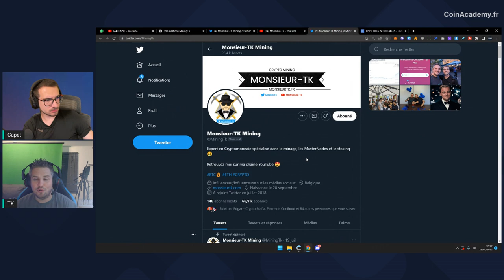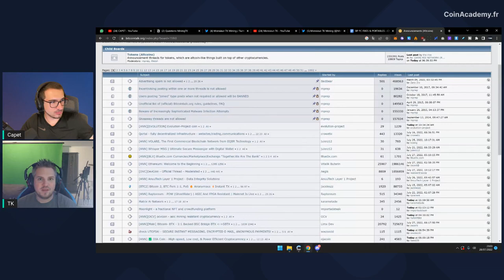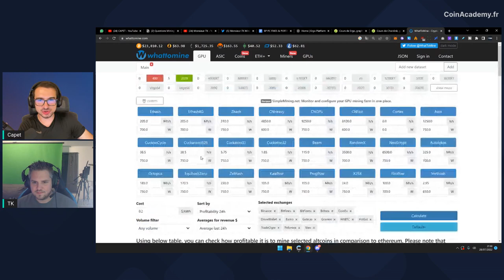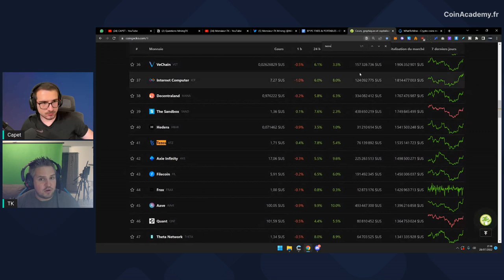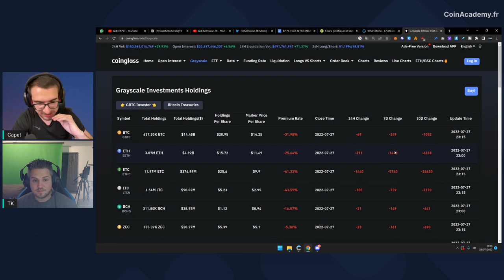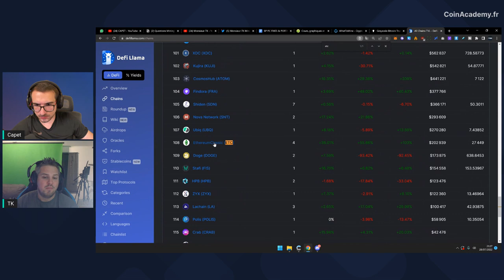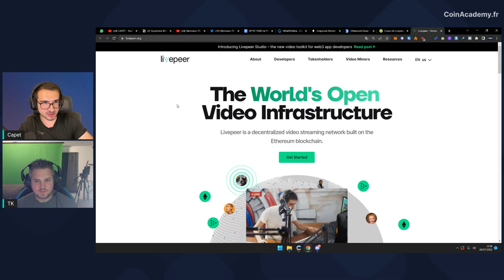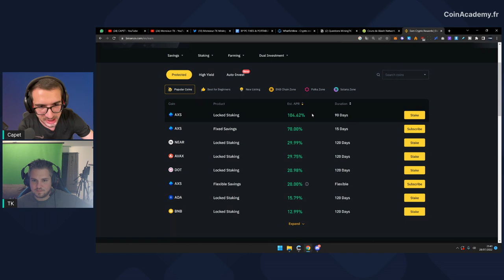On parle Mining, Staking et Masternodes avec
Ce contenu est soutenu par notre partenaire Bybit.

Point sur les revenus liés au Mining, Staking, Masternodes et Earning sur les crypto monnaies avec MiningTK.

Programme :

01:40 - Présentation Youtuber Monsieur TK
06:20 - Point sur le mining d'Ethereum, Ergo, Flux, Firo
20:40 - Qu'est ce qu'une Masternode, à quoi ça sert
29:40 - Ethereum Classic, un avenir pour le mining ?
40:40 - Quel altcoin peut se récupérer les mineurs d'Ethereum
54:25 - Monter des noeuds, c'est rentable ?

☠️ Avertissement

Les vidéos de la chaîne CoinAcademy sont uniquement à vocation pédagogique et informative.